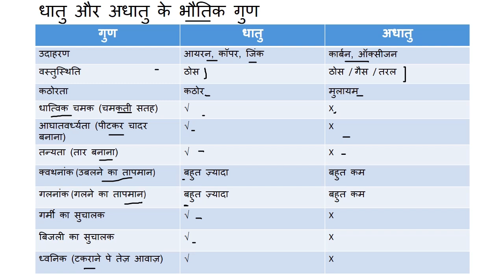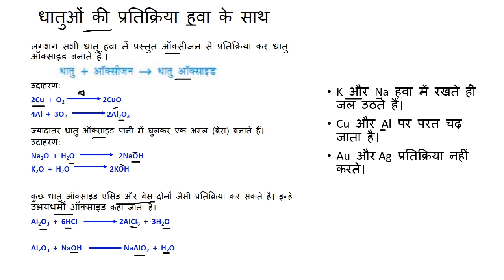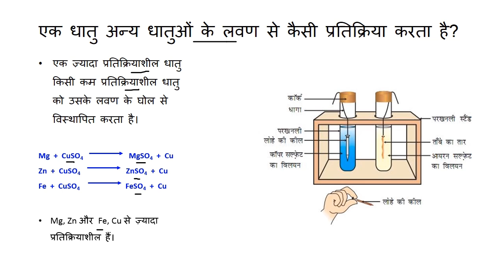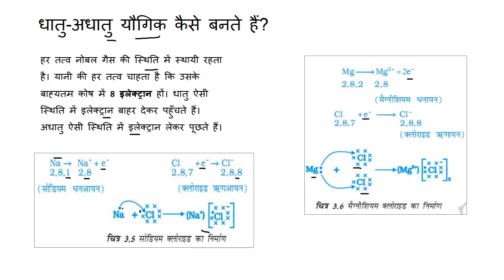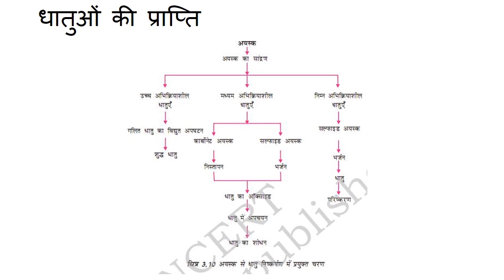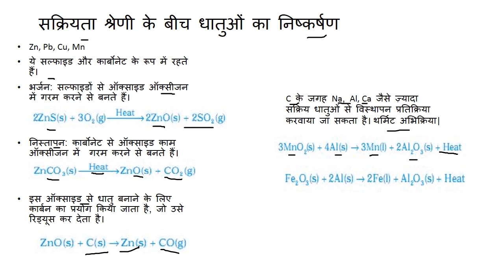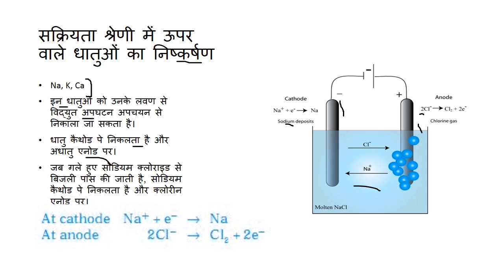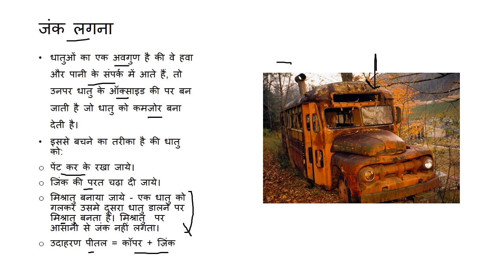धातु एवं अधातु (Metals and Non-metals) - कक्षा 10 विज्ञान (Class 10 Science) - Hindi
The video begins with a comparison of the physical properties of metals and non-metals. After that, the reactions of a metal with air, water and acids are explained. Later on, the reactions of a metal with the salts of another metal are explained and metals are arranged in order of their activity.  Formation of compounds of metals and non-metals is explained later with properties of these ionic compounds explained.  A large section of the video then focusses on the extraction and purification of metals. The video ends with a discussion on rusting.

Taught by: Sumit Shekhar